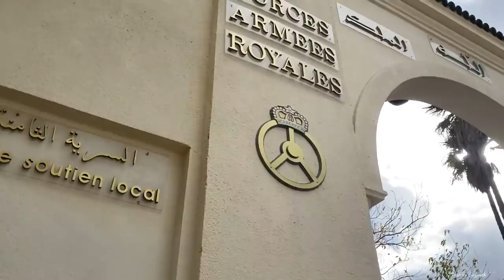EMOTIONEEL GEBROKEN & NAAR MAROKKO|| VLOG # MALIKA SAYMAK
Bedankt voor het kijken,
Love Malika ♥